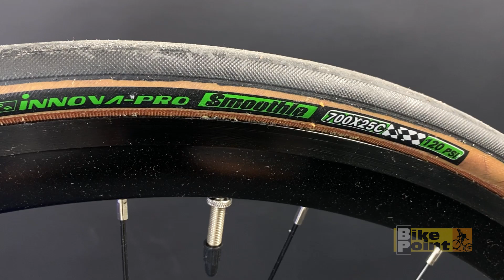Bicicleta Redstone Snake Elite 105 11 Vel